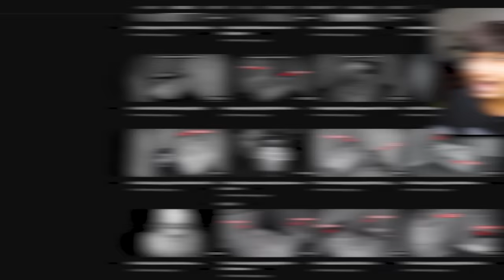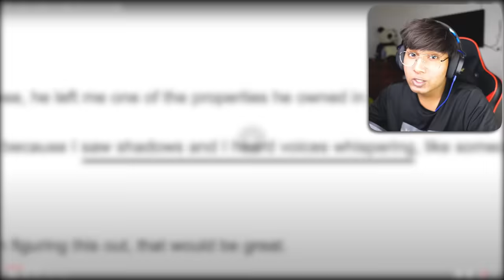*SCARY* REAL GHOSTS CAUGHT ON CCTV CAMERA😱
In this Video we are reacting to one more LifeOfLuxury Horror Ghost Story Video. Hope You Enjoy😨

My Setup
RTX 3070
32 GB RAM